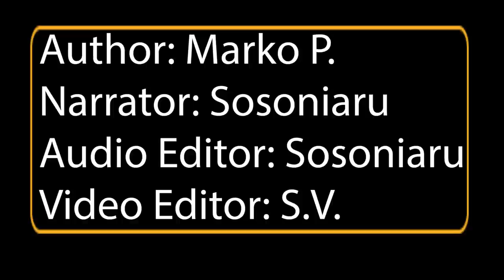An Unfulfilled Scout | PT-76B in Yugoslavian Service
During the 1960s, the Jugoslovenska Narodna Armija, JNA (Yugoslavian People Army, YPA) wanted to replace their aging Second World War reconnaissance armored cars. Given the good military cooperation between Soviet Union and Yugoslavia, it was logical for the JNA military to ask the Soviets for such equipment. By the late 1960s, an agreement was sought for purchasing 63 PT-76B amphibious light tanks. These would be used to reinforce the reconnaissance elements of many armored units. During the Yugoslav wars of the 1990s, these would see action mostly as fire support vehicles.

Music gathered from the Half Life 2 OST

Sources:
A. Radić (2014) Arsenal 83
B. B. Dumitrijević (2010), Modernizacija i intervencija, Jugoslovenske oklopne jedinice 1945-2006, Institut za savremenu istoriju
B. Gregurić and V. Jereb (2001) Croatian Army Vehicles 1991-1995, Sveučilišna Knjižnica Rijeka
P. Trewhitt (1999) Armored Fighting Vehicles, Grange Book.

An article by marko P
Narrated by Sosoniaru
Edited by S.V.